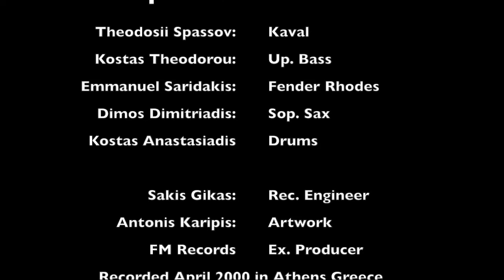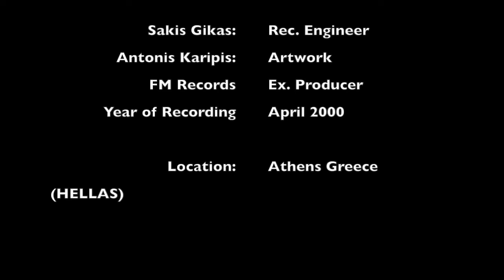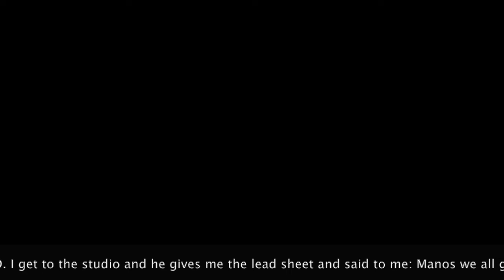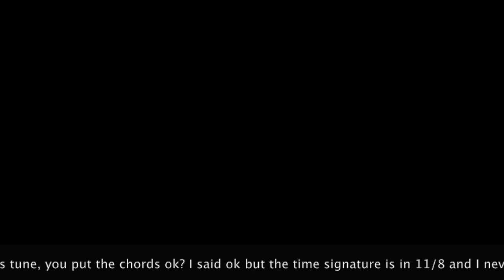AGORA - Spassov -Theodorou - Anastasiadis - Saridakis - Dimitriadis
Agora is composed by the five participating musicians in the recording. From the music album "ECHOTOPIA" (Soundscapes) FM records. Recorded in Athens Greece on April 2000.

Personnel:
Theodosii Spassov - kaval
Dimos Dimitriadis _ sop. sax
Emmanuel Manos Saridakis - fender rhodes
Kostas Theodorou - Up. bass
Kostas Anastasiadis - drums

Recording  Engineer - Sakis Gikas